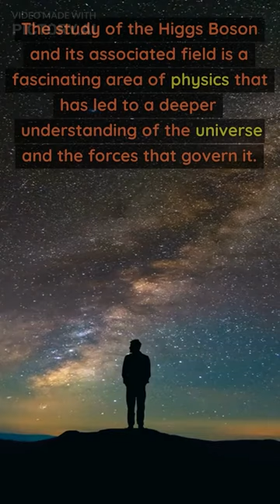Higgs Boson - The "God Particle"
Join us as we delve into the world of particle physics and explore the groundbreaking discovery of the Higgs Boson, also known as the "God Particle."

Learn about its role in giving particles mass and its impact on our understanding of the universe.

With stunning visuals and expert insights, this video will take you on a journey through the world of the Higgs Boson and its associated field, uncovering the mysteries of this elusive and important particle.